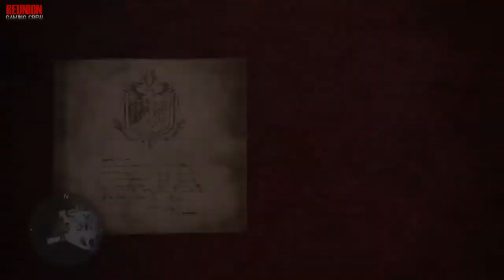LES CHASSEURS CREOLES ! (Monster Hunter World)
On se lance dans une partie de Monster Hunter World en mode ambiance La Réunion ! Vous y découvrirez nos talents incroyables en chasses, nos commentaires pointus, aiguillés et techniques sur le jeu. Un moment magique vraiment, on est trop des joueurs sérieux nous.